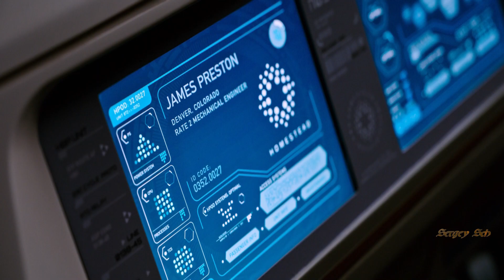ڪ♣ﮯBoris Zhivago - In A Land Of No Illusions /Long Dream Mixڪ♣ﮯ ** İtalo Disco**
BORIS ZHIVAGO - THE BEST OF BORIS ZHIVAGO (BCD 8082)

The FIRST 'THE BEST OF' album of BORIS ZHIVAGO!

Album produced by Ken Martina.
All tracks produced, arranged & written by Ken Martina.
Vocals by Ken Martina & Elise Dean.
Recorded and mixed at Beach Club Recording Studios.

Maxi-single from this BORIS ZIVAGO album 'ANOTHER LIFE (BCR 981)